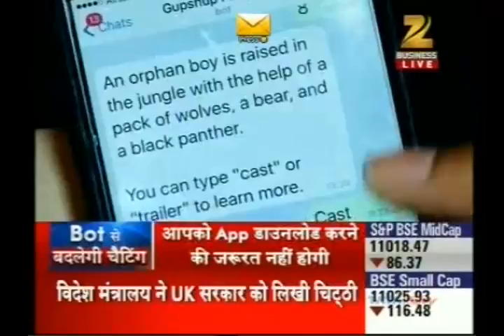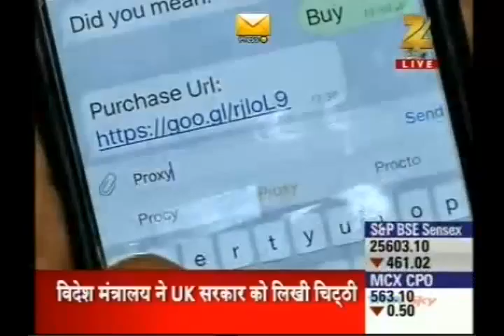Gupshup CEO Beerud sheth LIVE on Zee Business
Gupshup CEO Beerud Sheth speaks about the future of the messaging paradigm fueled by chatbots.